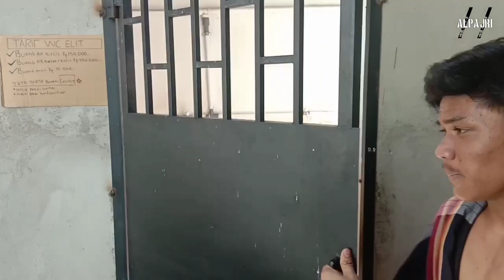Penjaga "WC PROPESIONAL"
Hay guys!!

Alhamdulillah, channel ini bisa kembali  upload vidio, dan content "WC ELIT" ini kami buat dengan tujuan untuk hiburan, semoga kalian suka, dan terhibur, tonton sampai habis ya,